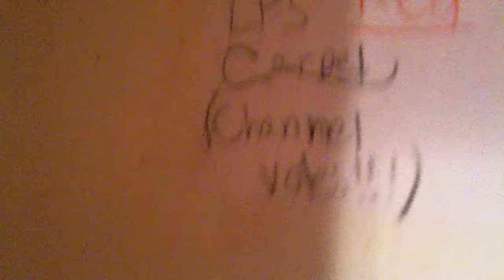LPS Red Carpet (Channel Votes!!!) *CLOSED*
Open until October 15th but by then please vote 4 the following people:
LPSflowerfilms
hannahbanana2003
MsBellaLPS
FaithandHopeBFF
Coozy22
Snow0rose
MrRusty124
LPSStoneProductions
Please vote 4 them in comments (must ONLY vote 4 1 person per person XD)
Please don't be rude it took me a LONG time 2 make the props and stuff thx :)